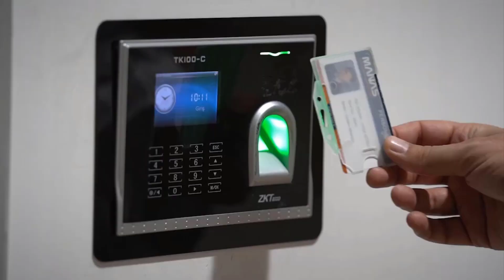Tera Yatırım Aracılığıyla Manas Halka Arz Oluyor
Manas Enerji Yönetimi A.Ş. Halka Arz Oluyor
Talep Toplama Tarihleri: 13 - 14 Temmuz